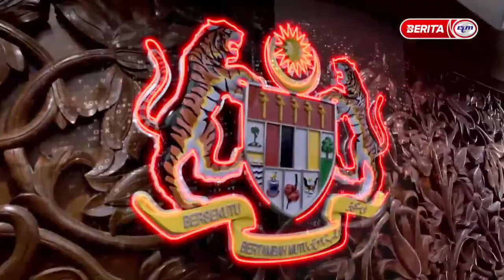7 NOV 2023 – BERITA PARLIMEN